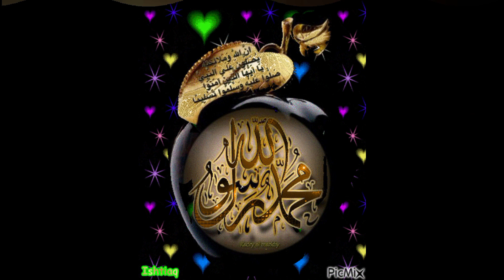Ay khatm e rusul makki madni ko nain main tum sa koi nahen اے ختم رسول مکی مدنی|urdu best naat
Ae khatm e rusu makki madni konain main tum sa koi nahen

Islamic religious music
Naat Sharif
Hamd o Naat
Islamic poetry
Milad un Nabi
Eid-e-Milad-un-Nabi
Prophet Muhammad (PBUH)
Salawat
Islamic devotional music
Spiritual music
Sufi music
Qawwali
Islamic chanting
Islamic lyrics
Nasheed
Burda
Manqabat
Hamd

High quality
Studio recording
Live performance
HD
4K
1080p
Fullscreen
Widescreen
Surround sound
Stereo
Lyrics
Translation
subtitl

Naat reciters
Naat singers
Naat festivals
Naat competitions
Naat khwani
Naat mehfil